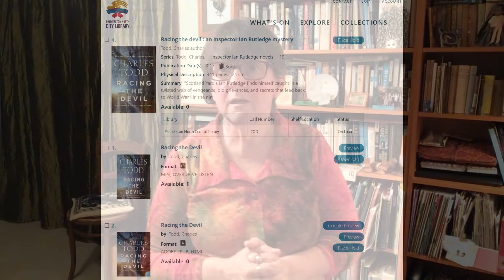Safe at Home with Books Racing the Devil by Charles Todd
During lockdown, people talk about the library books they happen to have at home with them.